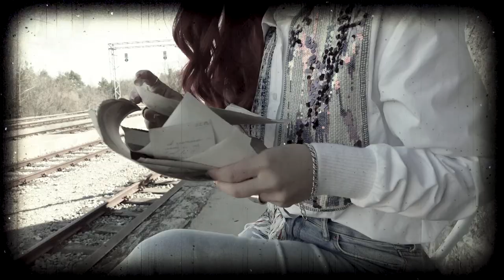Crooks & Straights - Rolling Flatbed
❂ DRUŠTVENE MREŽE

AUDIO:
Autor teksta: Damir Matković
Autor glazbe: Robert Bradičić
Aranžman: Robert Bradičić i Damir Matković
Produkcija: Mladen Srića
Studio: Mr Lucky Recording (Studio Draga)

Snimatelji spota: Dominik Dudić i Mladen Srića
Montaža i režija: Mladen Srića
Glumac: Mihael Lučić

LYRICS:

STANDING  AT  THE  CROSSROADS
TRYING  TO  PICK  A  SIDE
MY  PACK  IS  ON  MY  SHOULDER
I’M  HERE  TO  HITCH  A  RIDE

I  DON’T  CARE  WHERE  I’M  HEADED
JUST  WANT  TO  TURN  THE  TIDE
MY  THUMB’S  MY  ONLY  TICKET
I’M  TAKING  ANY  RIDE

A  SLOW-ROLLING  FLATBED
DOWN  THE  SOUTH-BOUND  ROAD
OR  A  SHINY  HOGWHEEL
TAKING  ME  UP  NORTH
ANY  RIDE